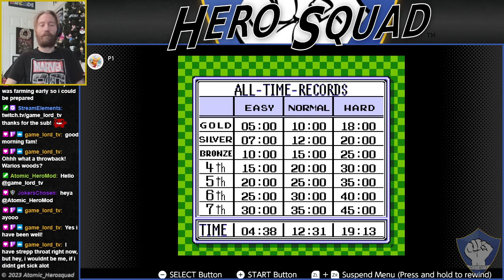Wario's Woods: Time Race - Easy - Gold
Peaceful Woods has been overtaken by Wario and his band of monsters! Our little mushroom friend, Toad, makes his way to what is now known as Wario's Woods to claim back the land for the sprites!
If you like puzzle games, you will definitely love this one!